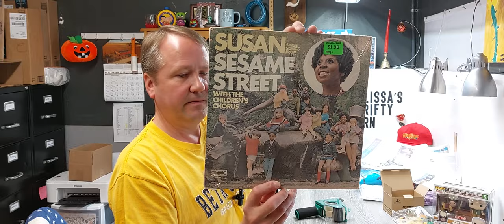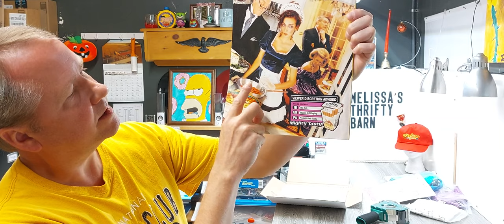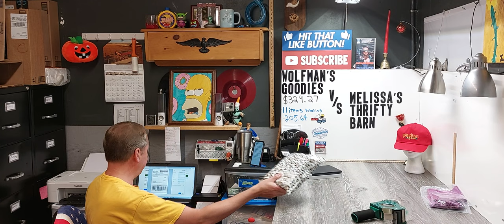11 eBay Sales for $205 on Monday